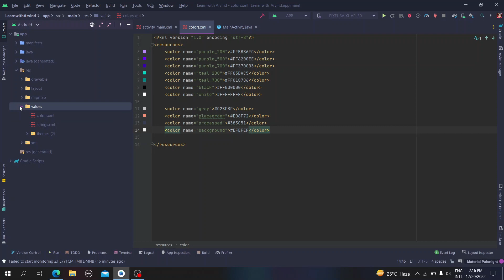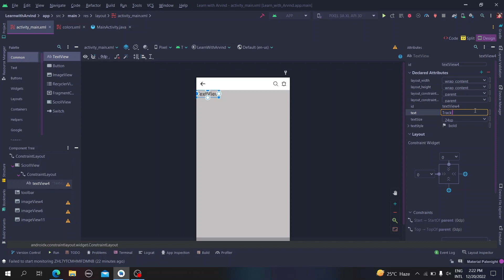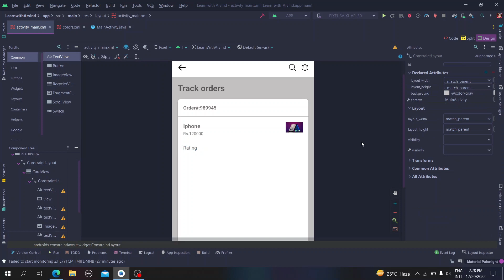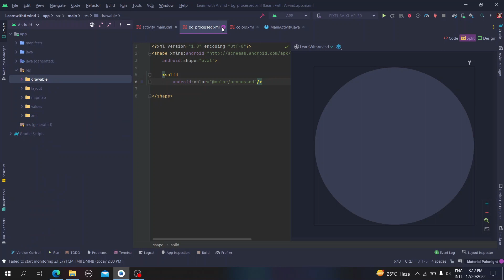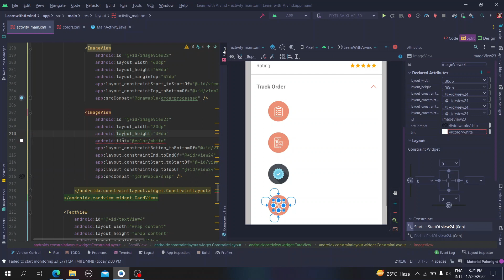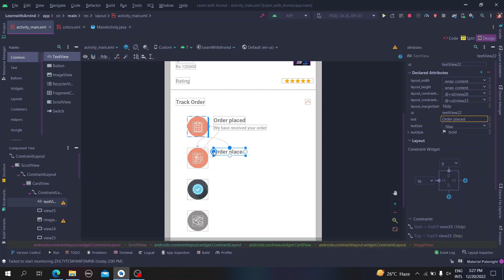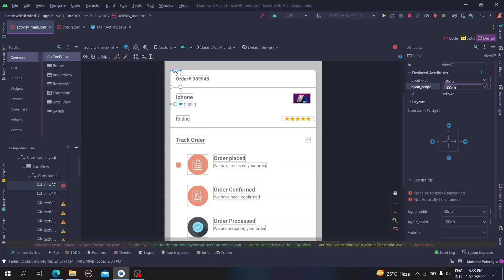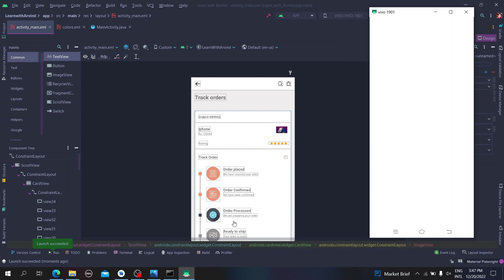Android Order Tracking Screen UI Design | Track Order UI Design in Android Studio